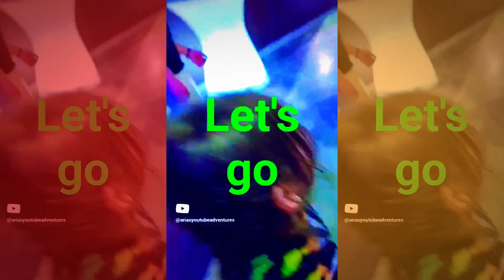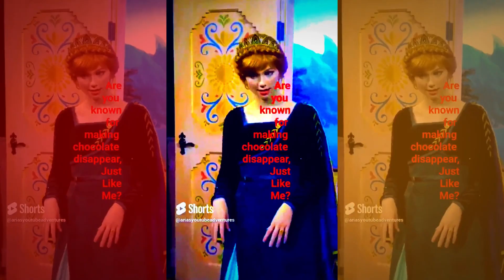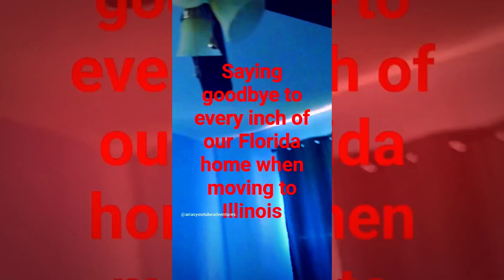Everything Missed Since Kindergarten - Magical Meet & Greets to School Dances & Endless Adventures!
In this heartwarming video, we take a trip down memory lane to revisit the seven most incredible moments, adventures, and life-changing experiences that have unfolded since Aria's kindergarten days. From academic achievements to unforgettable family moments, you'll witness the beautiful journey of growth, discovery, and bonding.

🎓 School Milestones: Aria's academic journey has been a rollercoaster of achievements, from kindergarten through the years. We'll celebrate the top academic moments she's conquered.

💃 School Dances: Join us on the dance floor as Aria grooves through the best school dances, creating memories filled with laughter, friendship, and the joy of celebration.

👨‍👩‍👧‍👦 Family Adventures: Join us on the best family outings, vacations, and special gatherings that have created lasting memories, showcasing the importance of togetherness.

🏰 Magical Meet & Greets: Aria's adventures have led to the best enchanting encounters with beloved Disney characters like Elsa from Frozen and famous YouTubers like Nastya and A for Adley, bringing magic and inspiration into her life.

🌍 Travel Discoveries: Aria's adventures have taken her on the best global explorations, offering a glimpse into diverse cultures, beautiful landscapes, and the joy of discovering the world.

🎉 Personal Growth: Witness the best lessons learned, friendships made, and the incredible growth that comes with each passing year. Aria's journey is a testament to the best person she's become.

Join us in celebrating the best seven moments and adventures we've experienced since Aria's kindergarten days. It's a testament to the joy of learning, the love of family, and the beauty of growing up. Thanks for being part of our incredible journey!